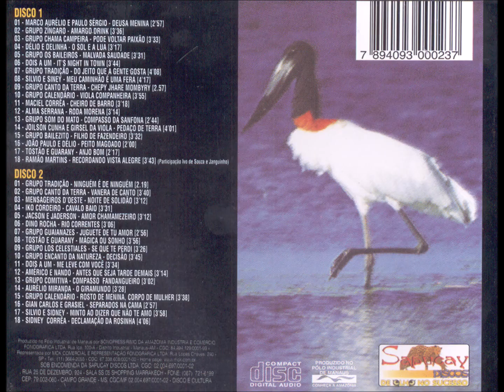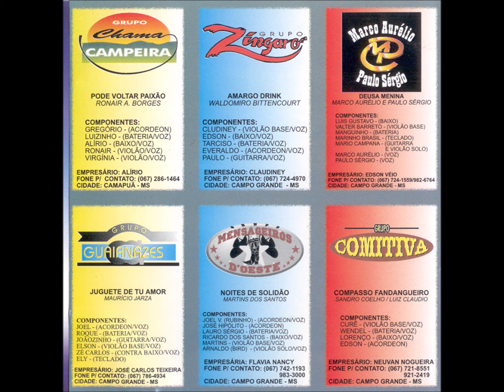Sertaneja - CD1-10 - Viola Companheira - J. de Carvalho e J. Benitez - Calendário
Coletânea - Bailão nº 2 CD Duplo - 1998 - Diversos Artistas